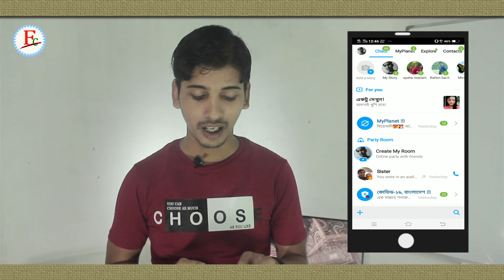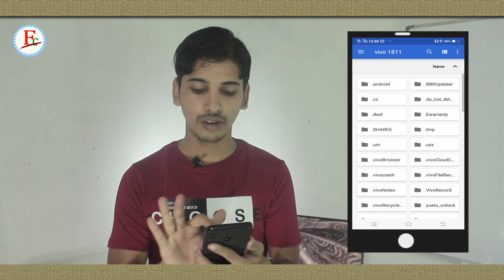imo picture change | How to Change IMO Profile Picture | Faysal Jewel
This video is about how to change imo profile picture / IMO picture change. I have explained in Bengali in this video that you can easily learn.

Windows 10 update off

imo number hide

Auto video play off in imo

Keyboard Wrong  typing

☑️ Anti-Piracy Warning…..